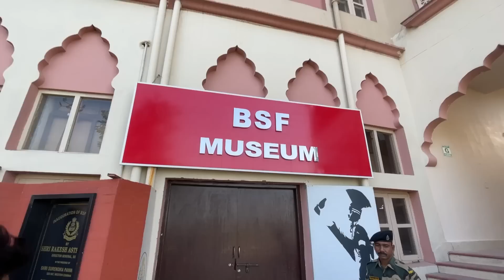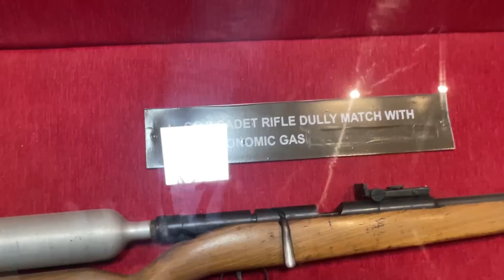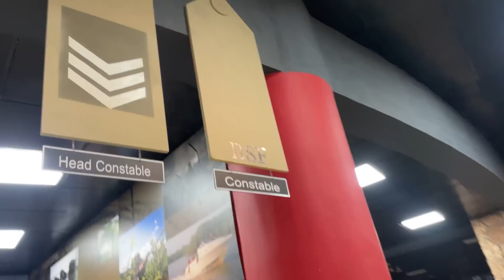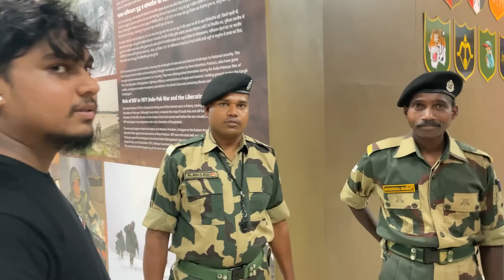Entering Pakistan Border In Bike🤯|| ಇಂಡಿಯಾ To ಪಾಕಿಸ್ತಾನ Bike Ride